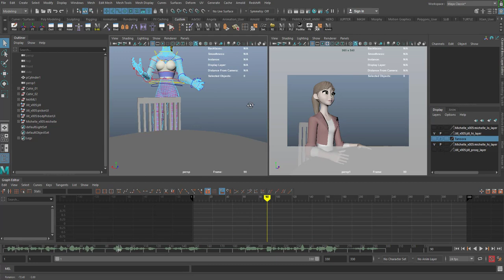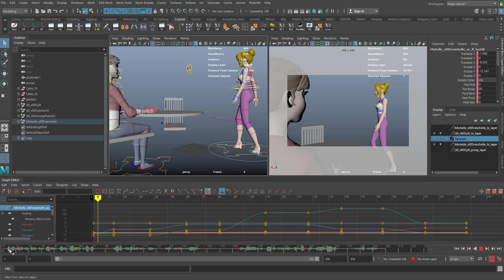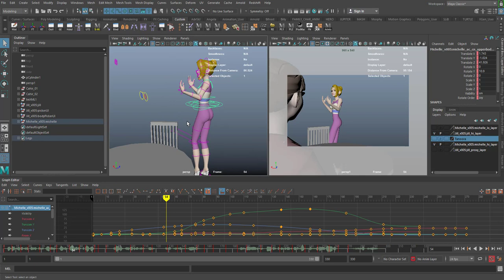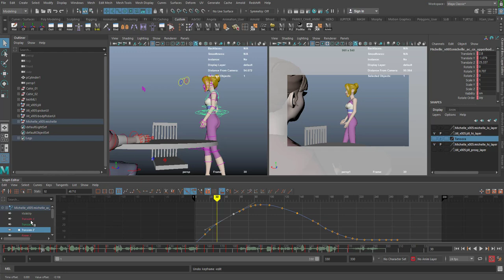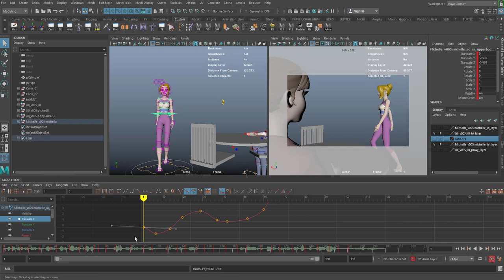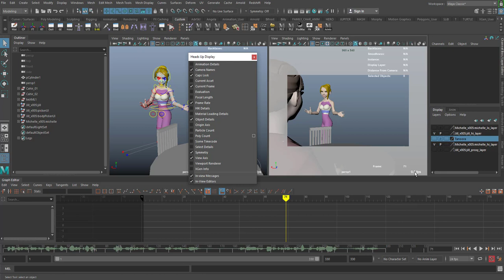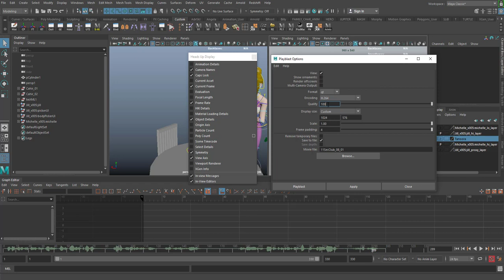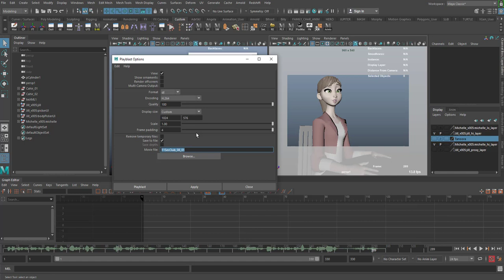11secondclub 08 04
بداية التحريك وطريقة العمل، والكثير من التفاصيل